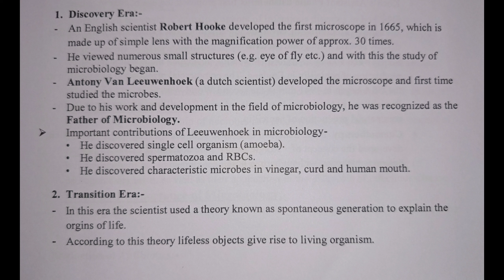Introduction and History of Microbiology Unit-1, Lecture- 01